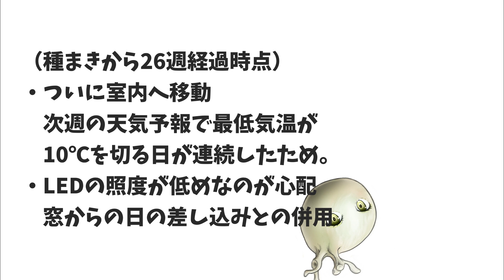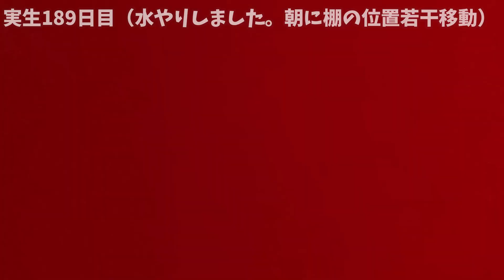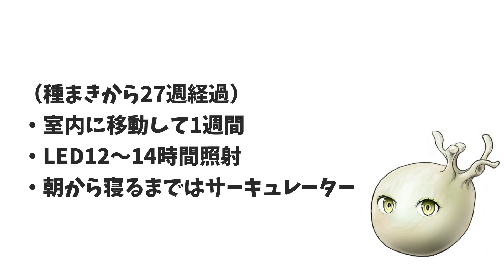【パキポディウム実生27週目】室内管理の方法【塊根植物コーデックス】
毛利と申します。
パキポディウムの実生記録です。
現地球は高くて買えなくても種なら手が届く値段ですし成長も感じやすいですよ。

グラキリス、サキュレンタム、ロスラーツム、ホロンベンセ、エブレネウム、カクチペス、笹の雪、ドラセナドラコを種から育てていきます。

【使用している用土】
・プロトリーフ　観葉多肉の土（用土①）
家に余ってた土なので、これを使いました。
中身は鹿沼土、パーライト、赤玉土、即効性化成肥料、緩効性化成肥料です。
来年の春までは植え替えるつもりはないので水はけ重視の土にするためふるいにかけてます。

・ひゅうが土　小粒（用土②）
水はけ重視の用土にしたかったので混ぜました。

・ゼオライト（用土③）
水はけ、浄化作用、保肥性を上げるため用土に混ぜました。
※リンクは同じものが無かったので代用品です。

表土にはプランテーションイワモトの赤玉土極小粒を使いました。
小粒では大きすぎ、バーミキュライトでは腰水をやめた際に用土の嵩が減って苗が浮いてしまいそうな気がしたので赤玉土の極小粒にしました。
プランテーションイワモトさんのは評判通り微塵が少なく、めっちゃ硬くて時間が経っても崩れにくそうでした。
小分けの5L用は楽天にならありました。

・かる～い鉢底石
用土を減らすために鉢底石を入れました。
鉢底石の必要性はよく是非が問われているような気がしますが、『用土が少なく済む＝用土の乾燥が早くなる』と考えているので採用してます。
用土の乾燥を早くしたいのは腰水をやめた後の管理（根腐れリスク）を考えてです。
かる～いのにしたのは、車がないのでホームセンターから家まで持って帰ってくるのに楽だったからです。
発泡スチロールとかで代用もできるみたいですね。